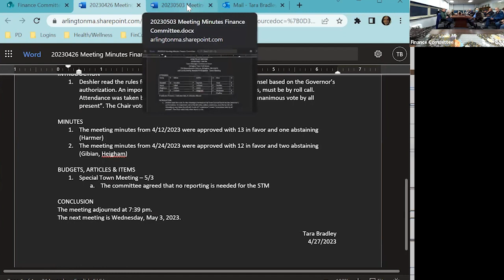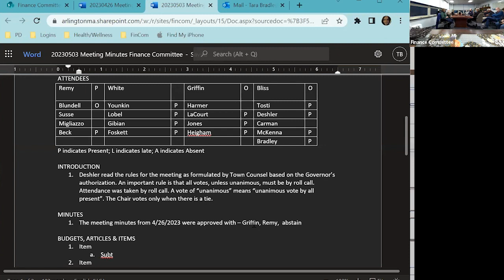Finance Committee Meeting - May 3, 2023